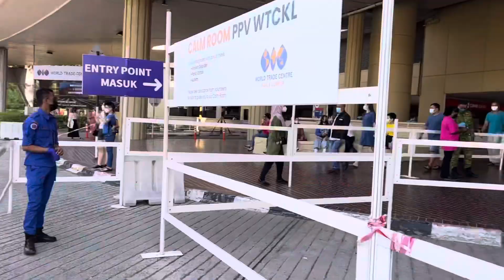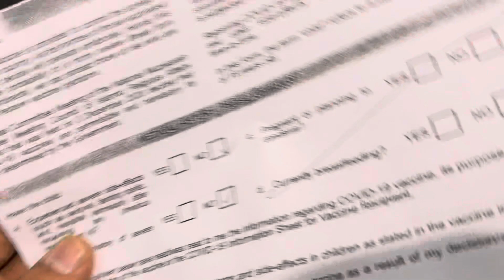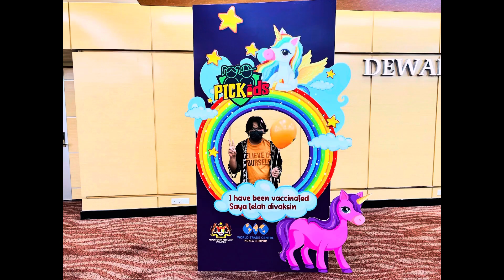Malaysia 🇲🇾 starts vaccinating Childs aged 5 to 11 || Don’t forget to bring birth certificate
As always Malaysians are renowned for Hospitality.They are really very co-operative,specially for Women,Childs and senior citizens.I appreciate it very much❤️ take love 💗 Malaysia 🇲🇾